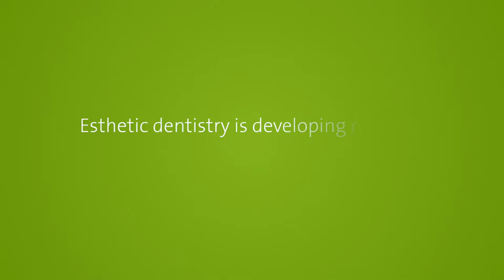Esthetic dentistry is developing rapidly – can scientific evidence still keep up?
Straumann Live at the Esthetic Days 2019, 6-7 September 2019 in Baden-Baden, Germany: Esthetic dentistry is developing into a key driver. Patients who are increasingly informed and inspired by the media are proactively seeking esthetic dental care by the practitioner of their choice – with all the corresponding implications, both positive and negative. We asked seven top experts in the field if they think that scientific evidence can keep up with the rapid development of the industry of esthetic dentistry: Woo-Ttum Bittner, Kai-Hendrik Bormann, Chris Chmielewski, Vincent Fehmer, Gabor Tepper, Kay Vietor, and Julia Wittneben (alphabetical order).